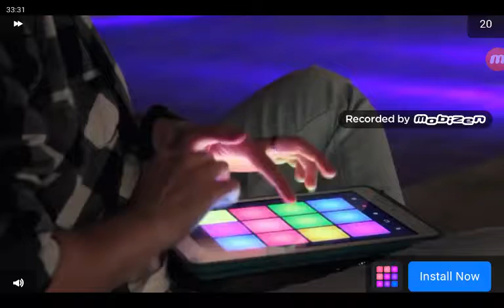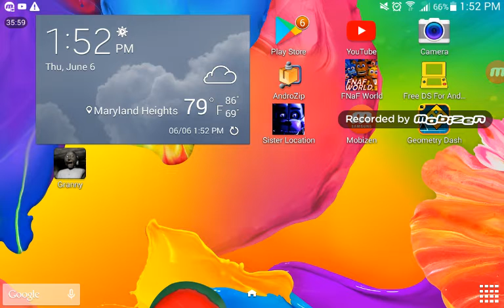Granny got shot in the head and killed me with her car| Granny #3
Weirdos night normal mode and hard mode coming soon